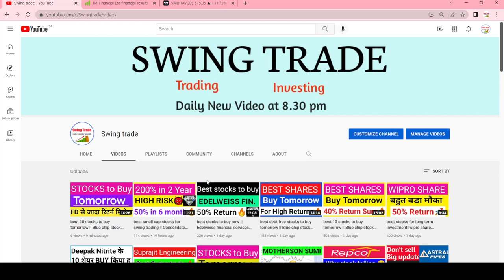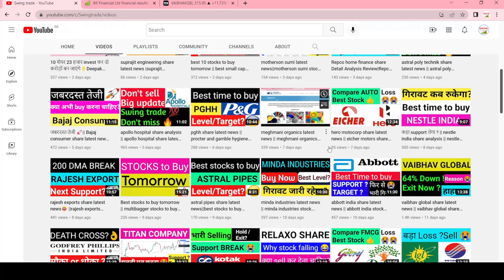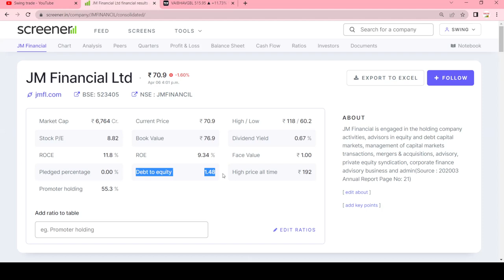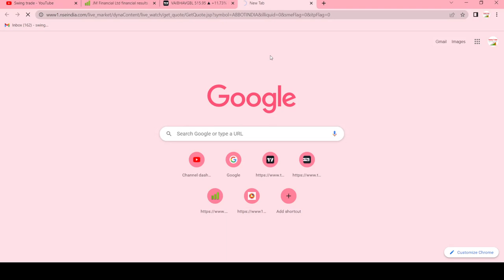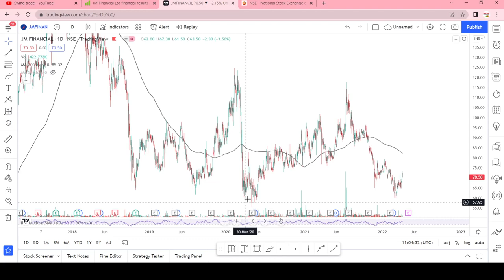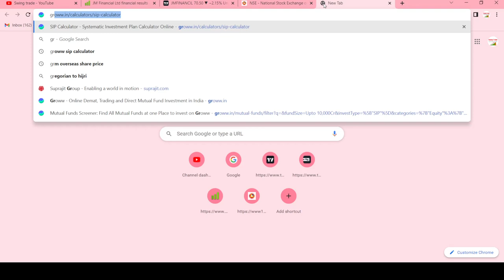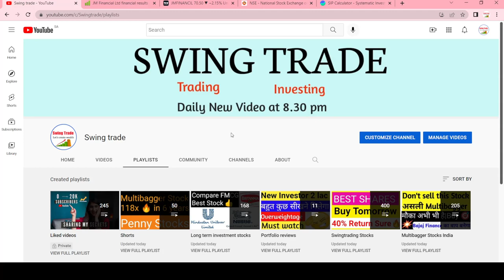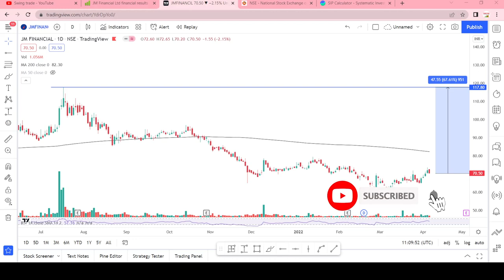best small cap stocks for 2022 | JM Financial share latest news|JM Financial share target|swingtrade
Multibagger,
Positional Trading
Technical Analysis
swingtrade
swingtradesks